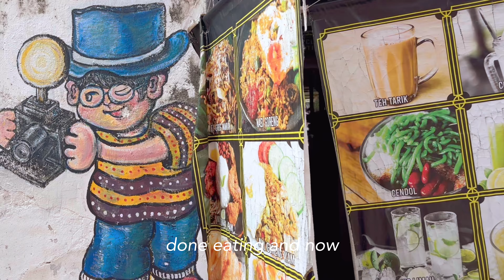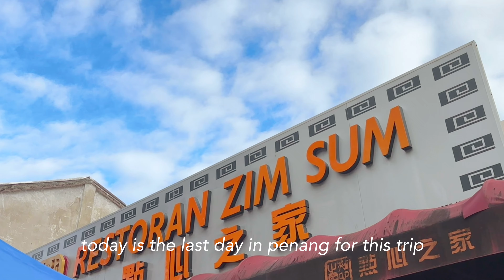Malaysia Vlog 💌 5D4N in Penang, things to do, penang hill, what to eat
Hi everyone!
Hope you enjoy these video and please look forward to more new videos in the future!